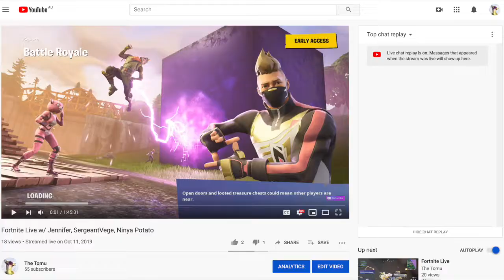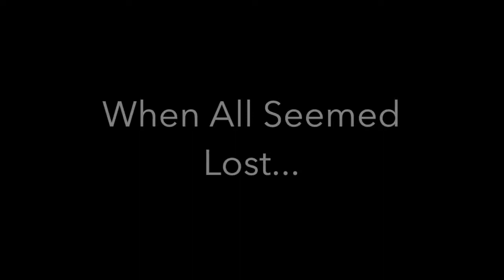The Tomu's Last Ever Video on Fortnite!!! (chapter 1)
Hello everyone and welcome to another video on 'The Tomu' channel, I hope you enjoy. This time it is a squad highlights video with Zac, Bailey and Hayden.